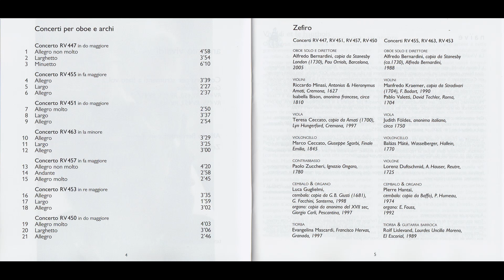VIVALDI - Concerti per oboe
painter - Georges Jules Victor Clairin